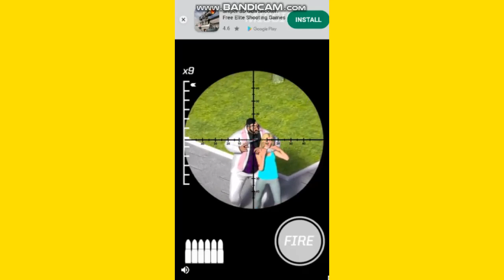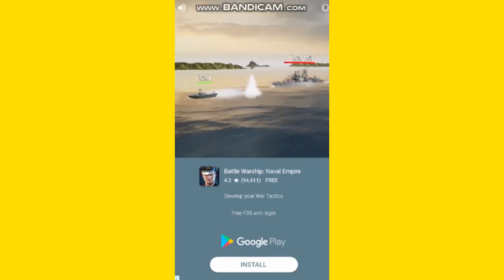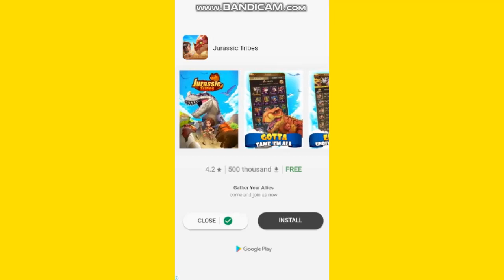UPIN IPIN DAN CELENGAN COIN BOX BARU YANG KEREN! | UPIN & IPIN COINDROP